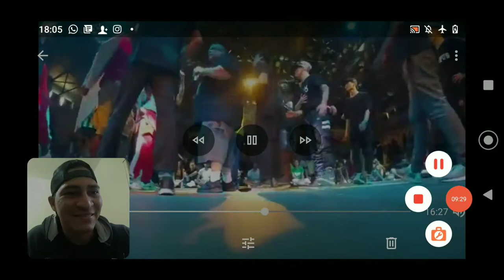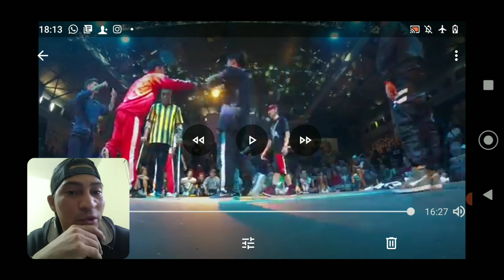JINJO CREW KOREA VS TACAMOFEA BRASIL - VNR ( REACT ) QUEM GANHOU ?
Salve galera no vídeo de hoje é um React do JINJO CREW KOREA VS TACAMOFEA BRASIL no evento VNR na Europa.

Link do vídeo original 👇👇 canal killa rockers